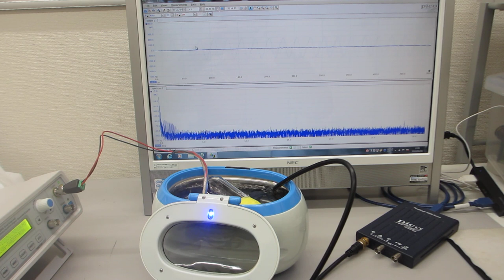超音波の非線形制御による、ナノレベルの攪拌・乳化・分散・粉砕技術（超音波システム研究所）